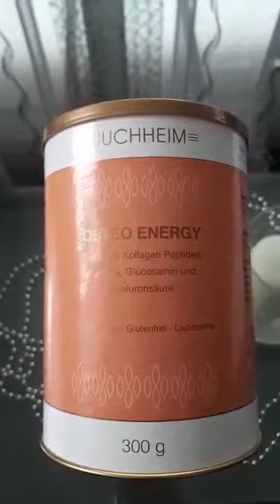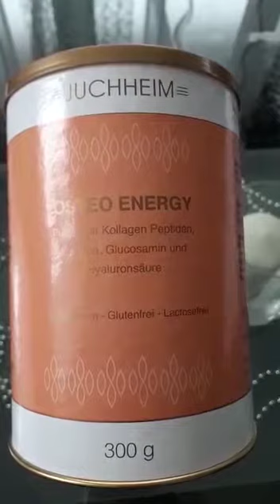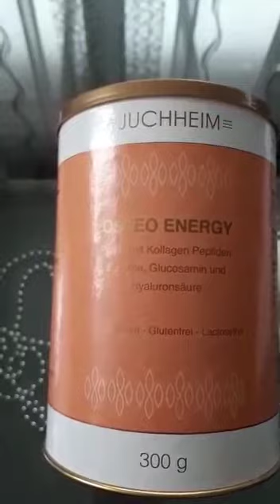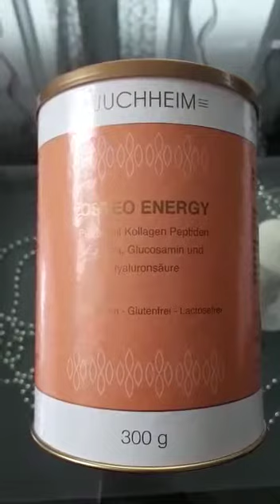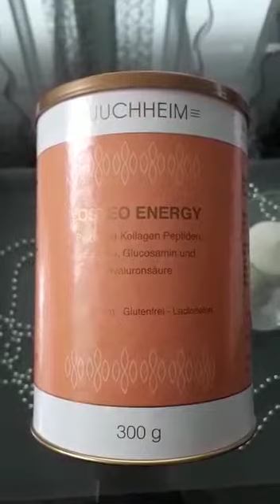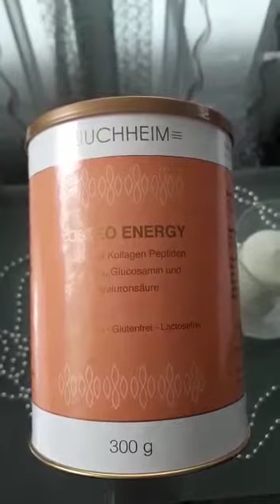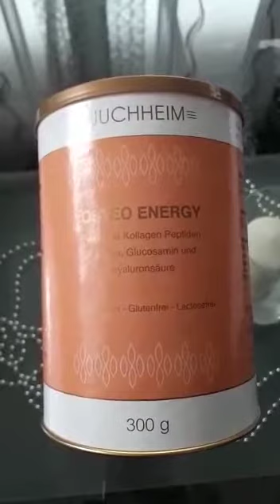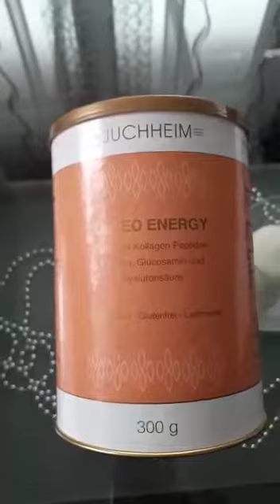OSTEO ENERGY Pulver mit Kollagen Peptiden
Видео от OLGA DMITRIEVA
Собственный коллаген и гиалуроновая кислота являются необходимыми компонентами межпозвоночных дисков, сухожилий, мышц и суставов. Собственный глюкозамин и хондроитинсульфат (хондроитин) являются важными компонентами хряща и совместной жидкости. Глюкозамин необходим для образования Гликозаминогликанов, которые, в свою очередь, играют важную роль в способности к регенерации и эластичности суставного хряща. Хондроитин-это вещество, образованное клетками хряща, которое делает их устойчивыми к стрессам и давлению. МСМ-это органическое соединение серы, которое также естественно встречается в организме человека, а также имеет большое значение для суставов.
С возрастом, но также из-за стресса, избыточного веса или отсутствия физических упражнений, производство этих веществ может уменьшиться и способствовать износу суставного хряща. Поскольку хрящи не кровоточат, они должны быть снабжены строительными материалами через совместную жидкость, чтобы иметь возможность регулярно обновляться. Регулярные упражнения перегружают циркуляцию суставной жидкости и важны для здоровых суставов.
Osteo Energy содержит коллагеновые пептиды в высокой концентрации, а также натуральную гиалуроновую кислоту. Кроме того, Osteo Energy Lucuma содержит фруктовые порошки с ценными биоактивными растительными веществами, натуральный витамин С из ацерола, глюкозамин, хондроитин и МСМ.
Применяется при артрозе, артрите, остеохондрозе, остеоартрите. Укрепляет суставы и наращивает хрящи. Этот продукт нельзя принимать при аутоиммунном заболевании и ревматизме.
Этот продукт не подходит для веганов и вегетарианцев.
-Без лактозы, клейковины, дрожжей, сои.
-Без молочных ингредиентов.
-Без наполнителей, красителей и консервантов.
-Без генно-модифицированных веществ.